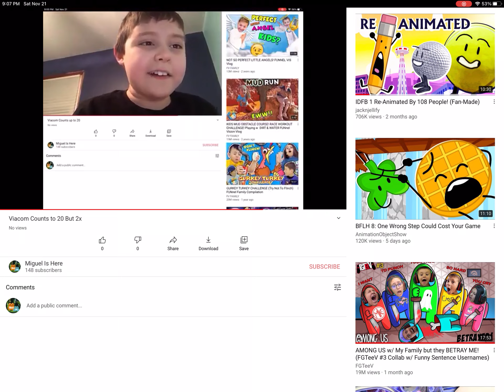Viacom Counts to 20 But 4x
I made a 4x video. And I am gonna to make faster videos.